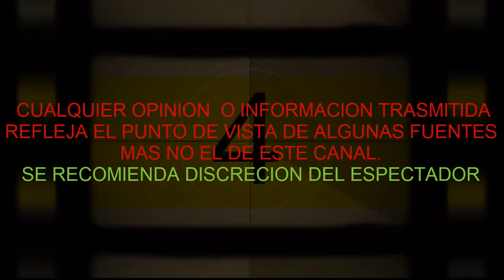Angelique Boyer está feliz porque llegará un bebé a su familia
TRISTE ADIOS 2019.
TRISTE NOTICIA 2019
HACE UNAS HORAS 2019
DE ULTIMA HORA 2019
LAMENTABLE NOTICIA 2019